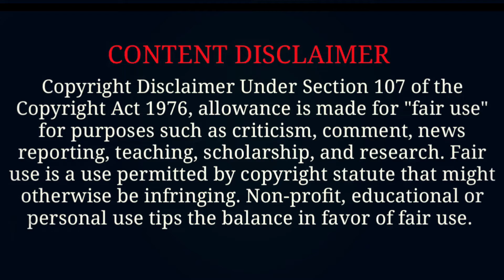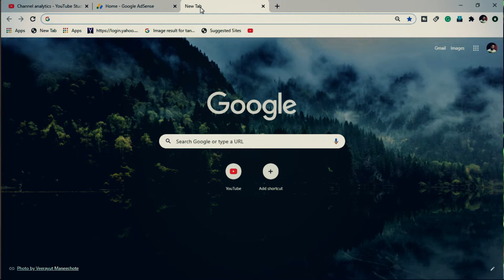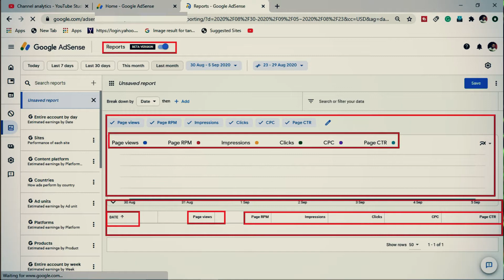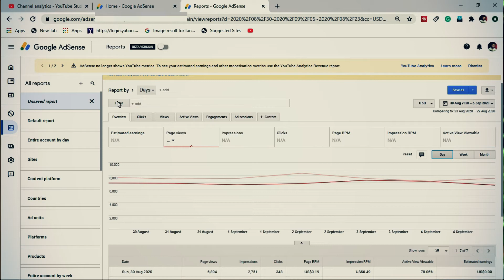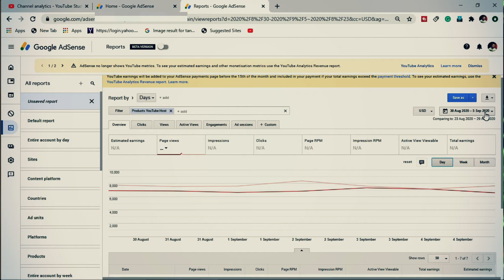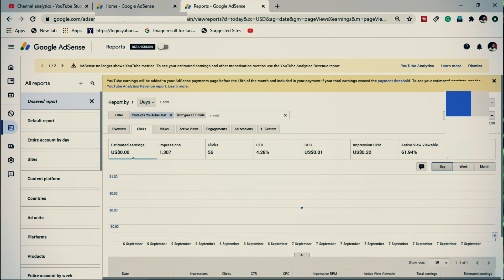🔴YouTube Adsense CTR in BETA 2020 |Full Tutorial | How to Check CTR in Beta Version 2021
🔴YouTube Adsense CTR in BETA 2020 |
Full Tutorial | How to Check CTR in Beta Version 2021

Hello My YouTube Family in 2020
Is video me maine youtube adsense beta version ka full live details bataya ja aap earning page views page rpm impression clicks cpc page ctr ya ADSENSE CTR Full tutorial dekh sakte hai.
I hope ye video aapko pasand aayega!

MY GEARS:-
Mobile/Camera Tripod
Mobile Tripod
Mobile Selfie Stick
Boya MIC
Green Screen
Green Screen Stand Kit
White Umbrella 100cm
Umbrella Flash Light Stand
Single PVC light Holder